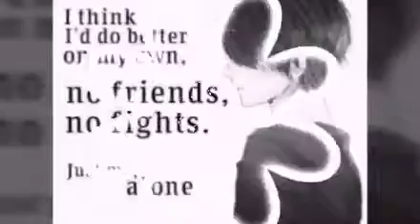Say Something | Sad Anime Quotes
Hey guys!! I made this vid since, something just happened and I can't forget about it so ye... also to be honest, I'm kinda depressed right now...

Credits to wonderful owners!!

Song: Say Something (nightcore ver.)